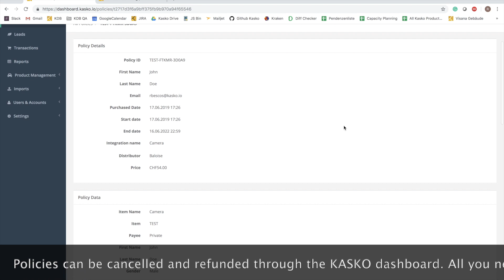KASKO Cancel and Refund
Policies can be cancelled and refunded through the KASKO dashboard. All you need to do is locate the policy you wish to cancel, click cancel and give a reason. Once cancelled, the policy is clearly labelled so.
Under the payment section you can find a URL reference which will direct you straight to the payment in question to make the refund.